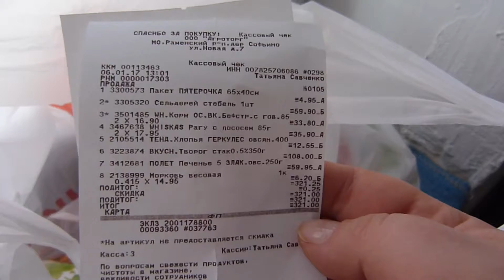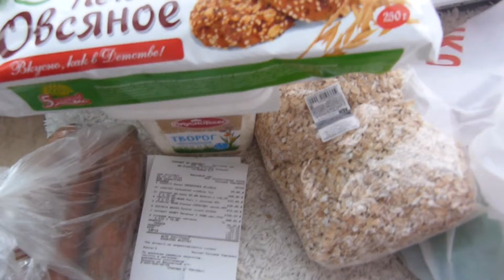# 364 Пришли холода. Самый вкусный и полезный салат.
VLOG